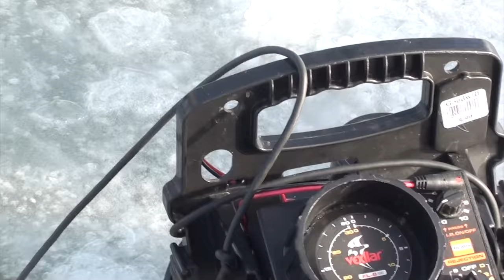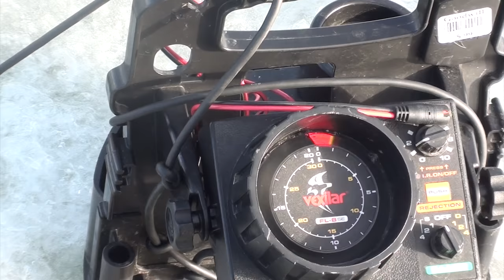First Time Ice Fishing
Zach invited me out to Milwaukee for my first taste of ice fishing.  We were fishing in the Milwaukee Harbor on Lake Michigan.

First impressions of Ice Fishing.  It's cold, and you've got to be patient.  Fishing for trout and salmon in Lake Michigan can be a tedious process.

The Fishing Gear Used...
The Automatic Fisherman
Ice Stopper Kit
Vexilar Ice Fishing Fish Finder

Thanks for being a friend and reading the description!